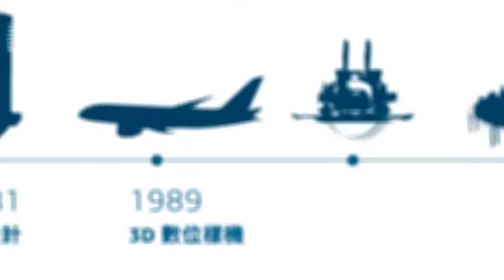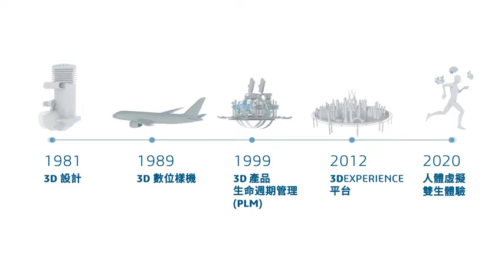達梭系統40週年精彩傳承